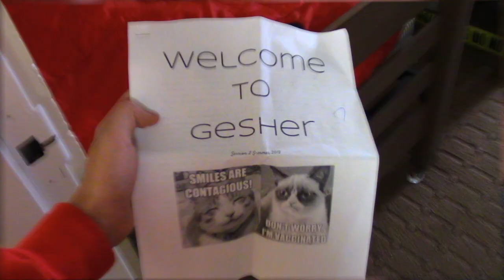Camp Gesher 2019 (Paz Edition)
Some of this content is a bit edgy

Music

Please enjoy, I put a lot of time into this